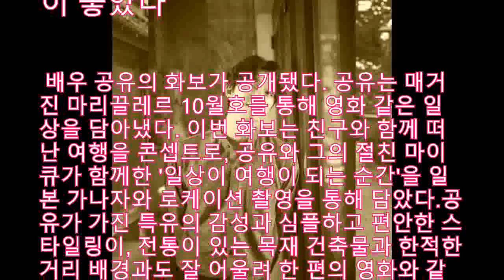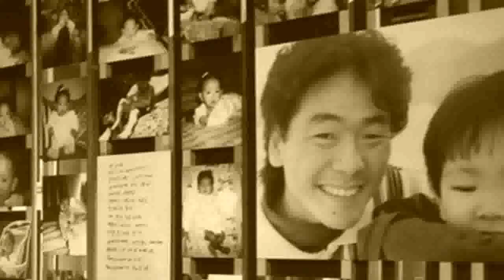[화보IS] 공유와 함께한 모든 날이 좋았다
배우 공유의 화보가 공개됐다 공유는 매거진 마리끌레르 10월호를 통해 영화 같은 일상을 담아냈다 이번 화보는 친구와 함께 떠난 여행을 콘셉트로, 공유와 그의 절친 마이큐가 함께한 일상이 여행이 되는 순간을 일본 가나자와 로케이션 촬영을 통해 담았다공유가 가진 특유의 감성과 심플하고 편안한 스타일링이, 전통이 있는 목재 건축물과 한적한 거리 배경과도 잘 어울려 한 편의 영화와 같은 화보를 완성 시켰다 한 편의 영화를 보는 듯한 공유의 화보는 마리끌레르 10월호에서 만나볼 수 있다박정선 기자

          -- 연결된 vod이슈 들어올 자리 --